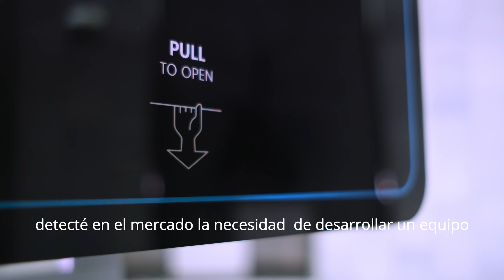HYPUR - El primer germicida, higienizante y secador de calzado del mundo - INVA Solutions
Hypur es un equipo germicida que higieniza y seca las zapatillas
de baño. Combinando el aire a presión, una elevada temperatura
y una luz UV tipo C sobre la superficie del calzado, se
logra la eliminación de microorganismos tales como bacterias,
virus, levaduras, protozoos y otros patógenos.
Al utilizar Hypur, el usuario puede guardar sus sandalias de
baño libres de gérmenes, higienizadas y secas listas para
volver a usar. Así se previene la aparición de infecciones y los
malos olores, atacando la estructura molecular del microorganismo,
aislándolo, esterilizándolo y evitando su reproducción.
Fácil instalación y sin mantenimiento. Sin obra, solo hace falta
una toma de corriente.